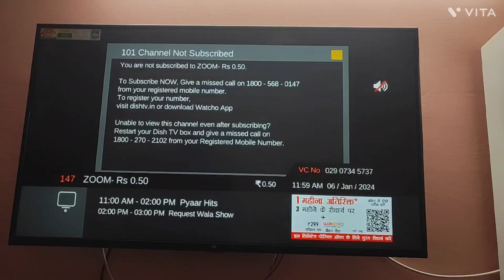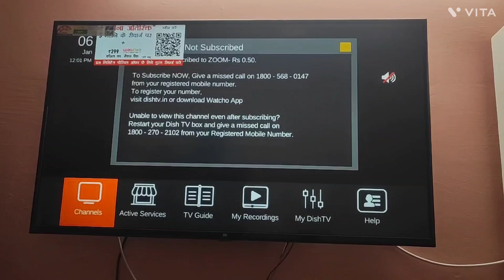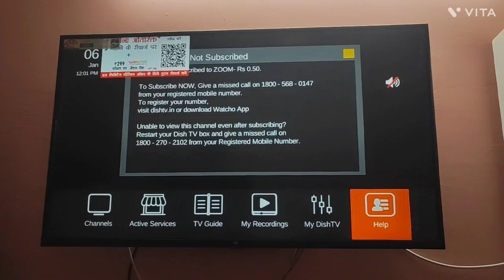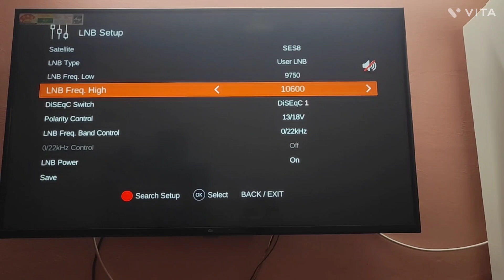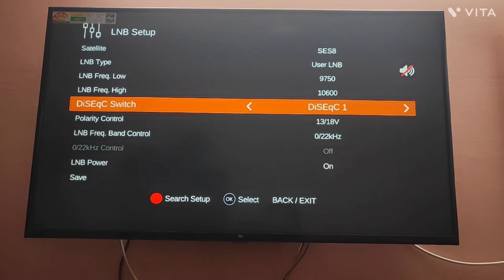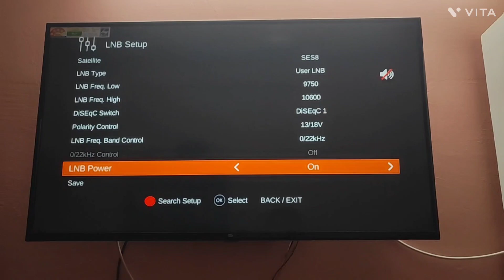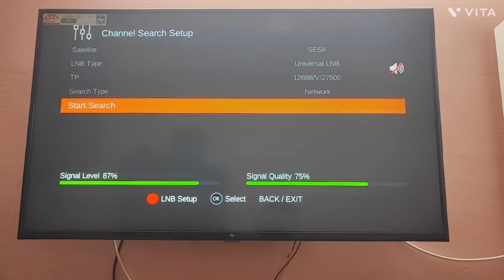Dish TV: How to Edit Settings of LNB Setup, Erase EPG, Frequency etc..on Dish TV Set top Box (M.W)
Namaskar Dosto,

Aaj hum apko batyenge ki dish tv set top box mein lnb setup, frequency change, erease epg etc... settings puri jankari iss video mein jane.

       Dhanywad